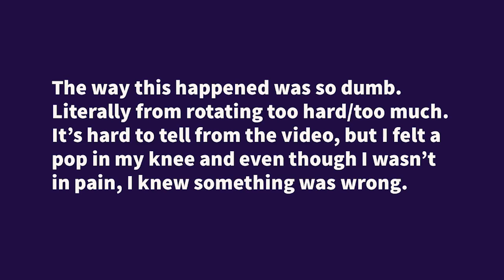BB Content House #3 | Tearing My ACL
Content House with my fellow BB girls & the unfortunate ACL tear footage.
Be nice in the comments.